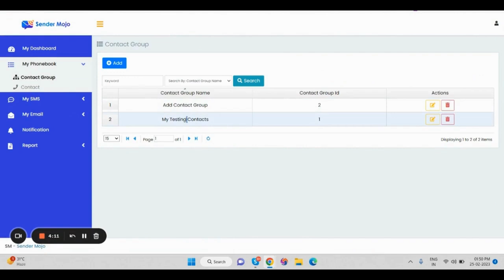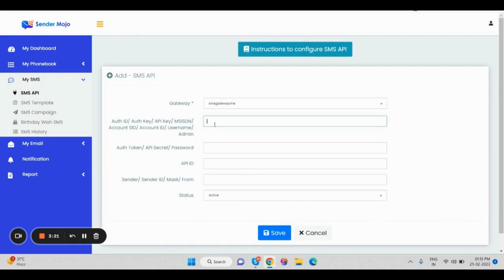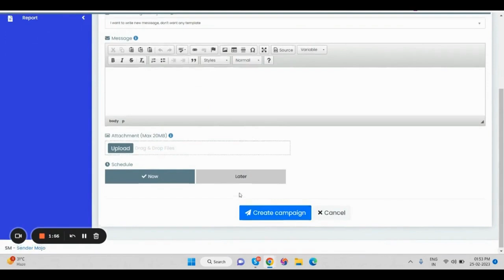Sender Mojo Review ⚠️ Full OTO Details + Coupon Code - (App By Art Flair)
Sender Mojo is the World’s One & Only AI Email & Message Autoresponder Sends Unlimited Emails, SMS & Push Notifications To Unlimited Subscribers For a Low 1-Time Fee.

Every large business owner, whether online or off, is aware that sending frequent emails and messages increases sales by 50–80% every single month. Any business MUST have the ability to instantly connect with its audience and customers. and is essentially a printer of legal tender. Because they earn far more in commissions than they do in monthly fees, a lot of people and businesses wind up paying huge monthly rates for various messaging systems.

The majority of customers still pay even if these Big Platforms literally limit their ability to do business by prohibiting list imports, placing monthly caps on the quantity of emails and messages, etc. Every single monthly bundle you choose to pay for is intended to be insufficient for you at the end of the month. As a result, you upgrade and PAY MORE. Nonetheless, the majority of people still pay because it brings in money for them. 4 billion people use email every day. 93% of Top Marketers use emails that are mobile-friendly. Email is the preferred method of brand communication for smartphone users.

Your Own Traffic Generating Machine In Just 3 Clicks...

Click 1: Login to Members Area
Click 2: Create Your Email or Message (or use one of the Done-For-You ones we provide)
Click 3: Send endless traffic to any page or offer of your choice